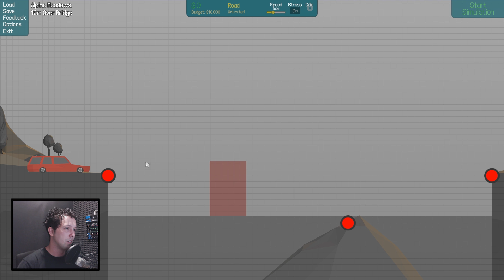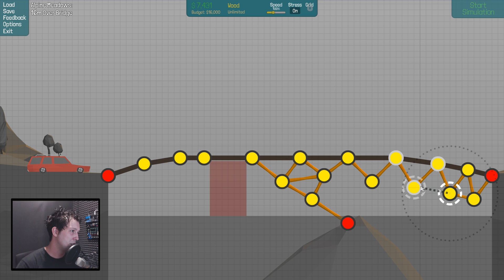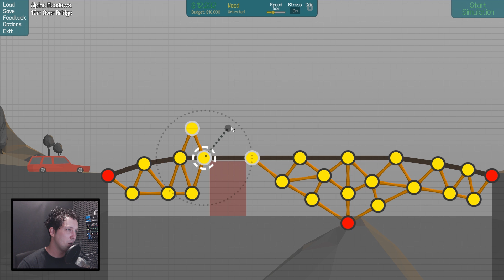Super Jump | Poly Bridge | DEBITOR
▬▬▬▬▬▬▬▬▬▬ Coole Links ▬▬▬▬▬▬▬▬▬▬▬▬▬

▬▬▬▬▬▬▬▬▬▬ Hardware ▬▬▬▬▬▬▬▬▬▬▬▬▬